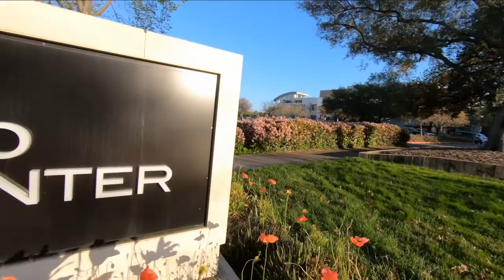Stanford Mall FPV (cinematic)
squirt v2 hero 6 reelsteady go